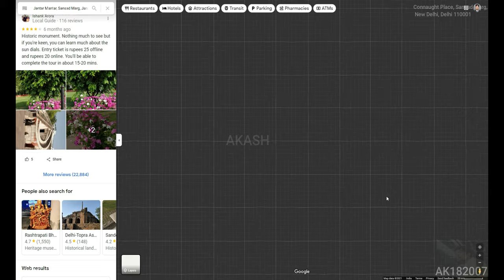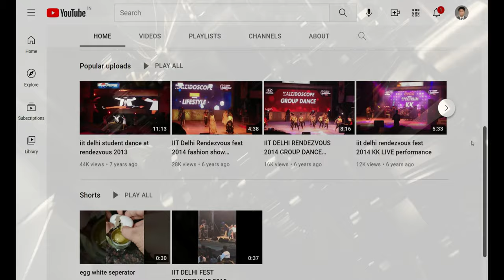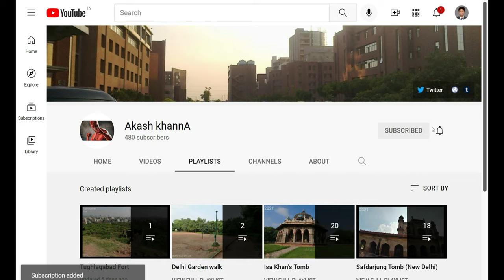Jantar Mantar (4K Tour -New Delhi 2021 -Connaught Place) 10